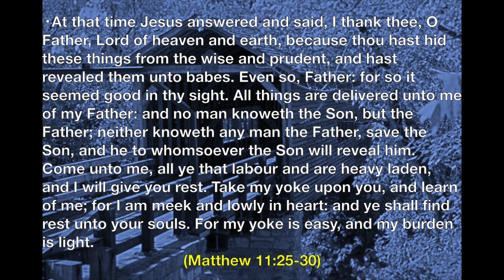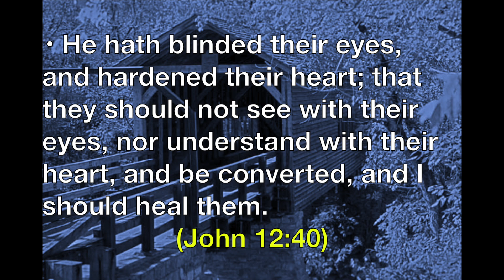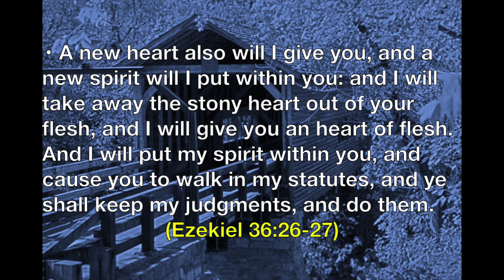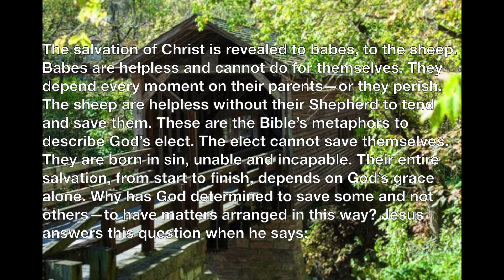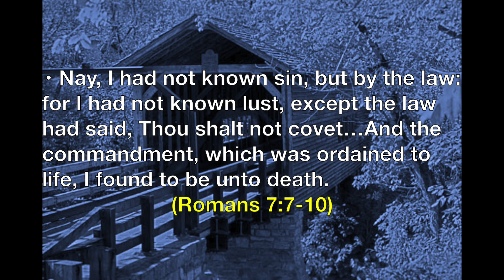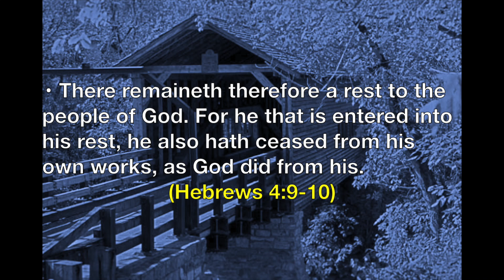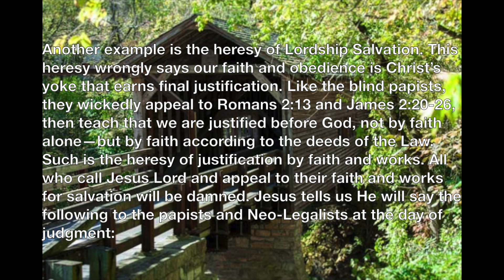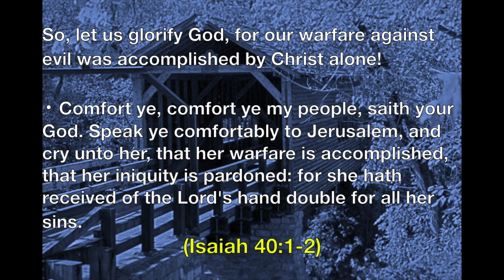The Yoke of Christ (Law / Gospel Distinction)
Why does the Bible say the yoke of Christ easy?
Why does Scripture say the yoke of Christ is it light?